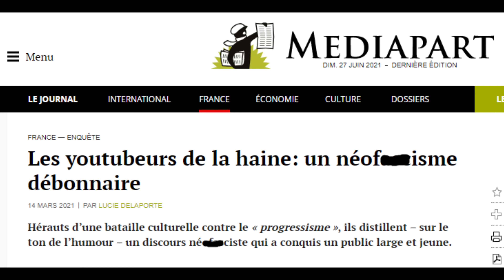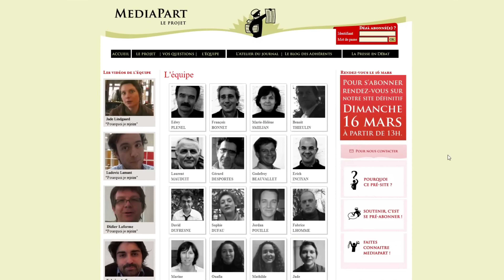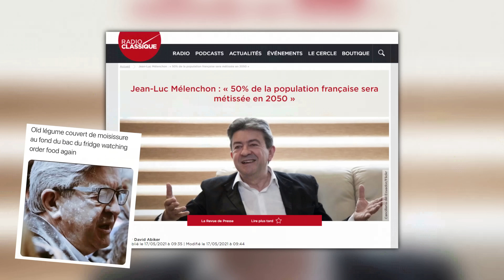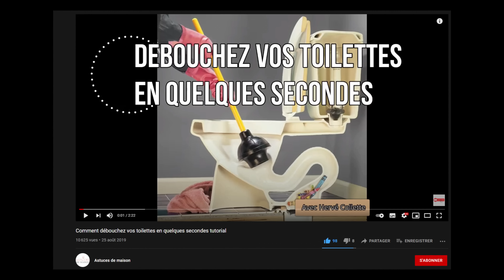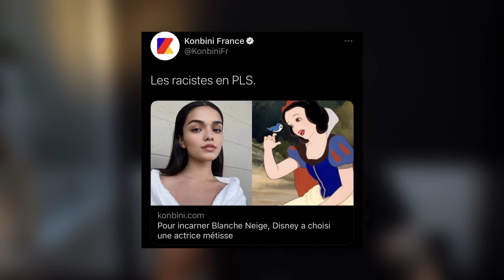LES JOURNALISTES ME DÉTESTENT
Cette vidéo est à but éducatif 🙂

Tu veux devenir sec et nerveux ?

(10% sur Prozis avec le code VALEK10)